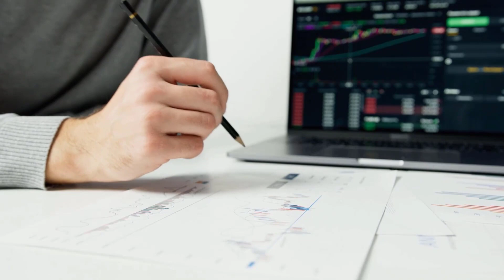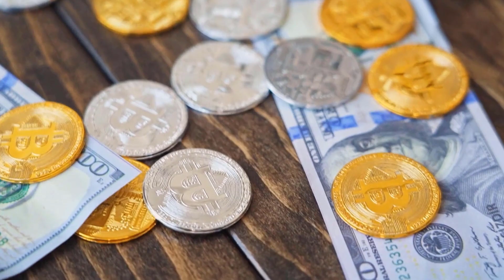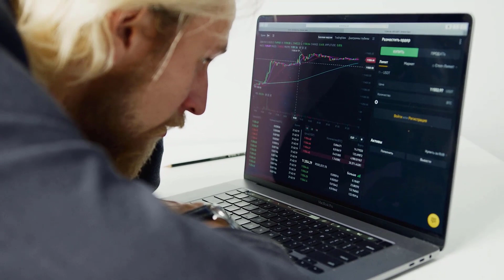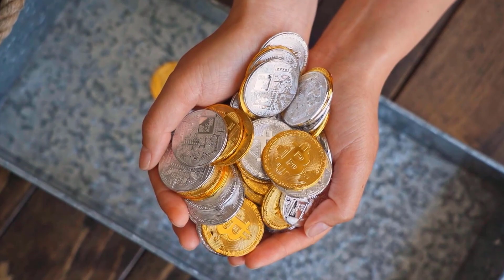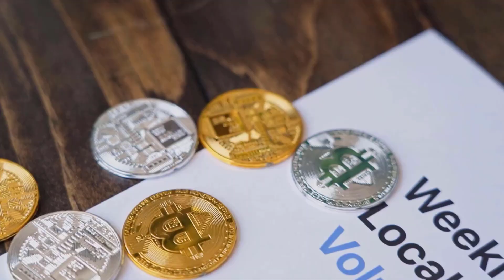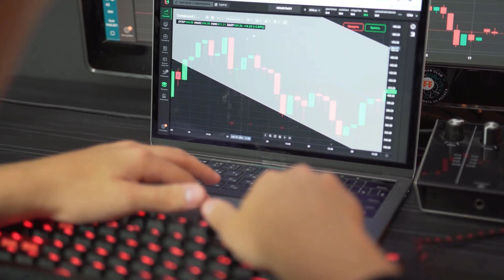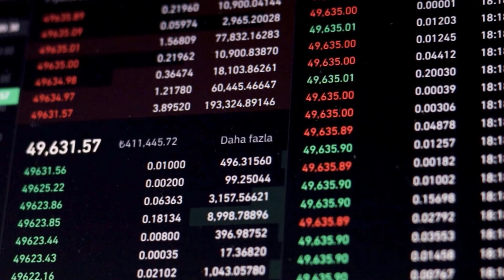CAN TONIC MAKE YOU RICH?? REALLY?? - TECTONIC PRICE PREDICTION 2024